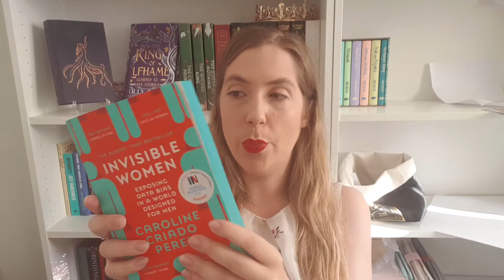A Golden Fury - Book Makeover - Samantha Cohoe - Ink Experiment!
I hope you all have positive and productive weeks!

MY ETSY STORE - If You Wanna Buy My Stencils